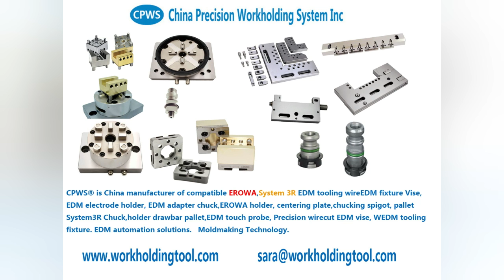EDM tooling holder copy EROWA EDM tooling China exporter